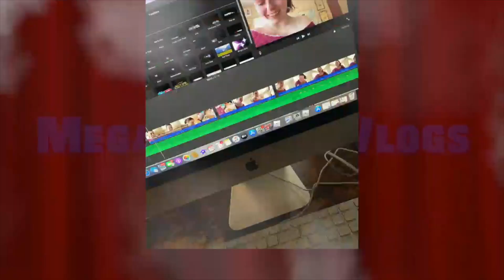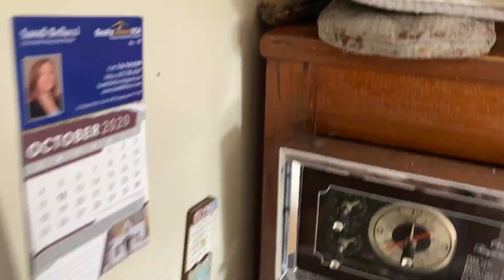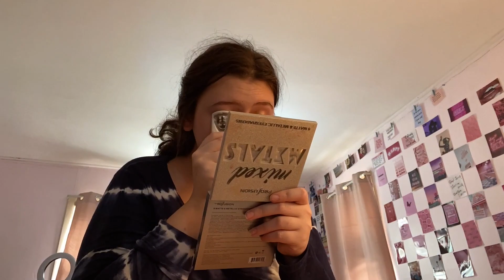First day of senior year!